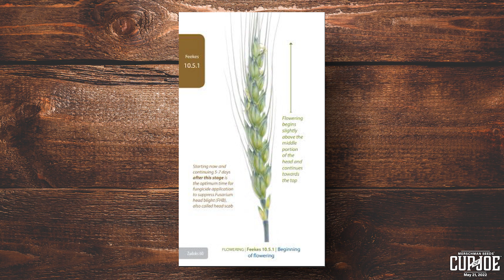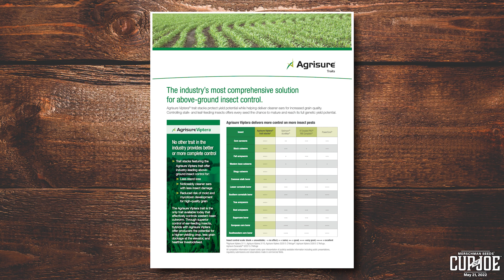Cup of Joe: Deciding to replant, Corn rootworm monitoring & Applying fungicide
On this episode:
🌱 Avery Bennett joins us for a western Illinois & southeast Iowa update.
🌱When do you need to decide if you will have to replant?
🌱 Iowa State’s corn rootworm monitoring is about to start!
🌱 When should you apply fungicide and at what stage? Hear Ben’s input.